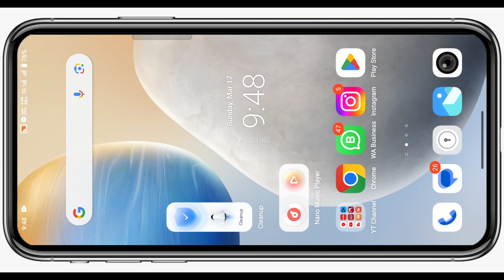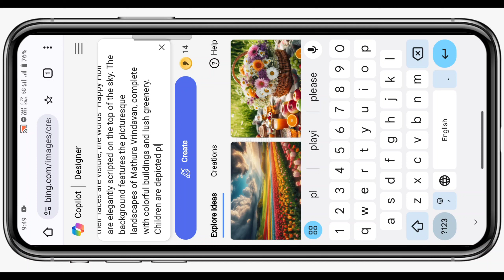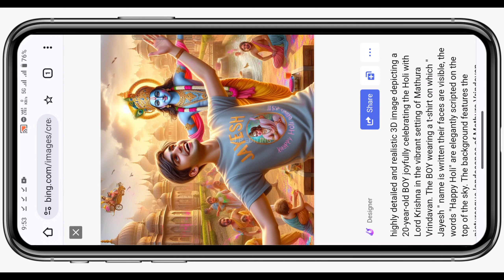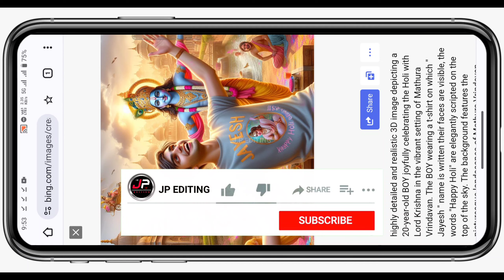Happy Holi Ai Photo Editing 2024 | Holi Ka Photo Kaise Banaye | Bing Image Creator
Prompt :- 👇
highly detailed and realistic 3D image depicting a 20-year-old GIRL BOY joyfully celebrating the Holi with Lord Krishna in the vibrant setting of Mathura Vrindavan. The GIRL BOY wearing a t-shirt on which " J.P EDITING " name is written their faces are visible, the words "Happy Holi" are elegantly scripted on the top of the sky. The background features the picturesque landscapes of Mathura Vrindavan, complete with colorful buildings and lush greenery. Children are depicted playing Holi.